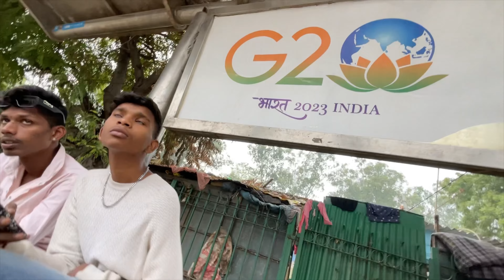औरते भी जेबकतरी होती है यहाँ Delhi ki AC BUS हाल देख लो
डीटीसी के पास पूरी दिल्ली में बस मार्गों का एक व्यापक नेटवर्क फैला हुआ है। कुछ मार्ग पड़ोसी शहरों नोएडा, गाजियाबाद, गुड़गांव और फ़रीदाबाद में भी जाते हैं। जून 2023 तक, दिल्ली में कुल 606 बस मार्गों में से 259 डीटीसी द्वारा संचालित किए गए थे

किसी भी तरह सफर की जानकारी के लिए मुझे Instagram par Msg करे. (Sanjay Ka Vlogs)